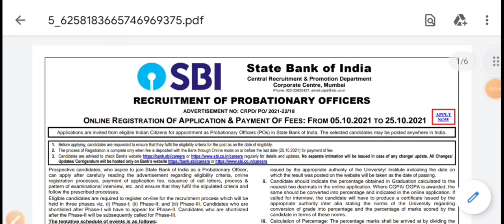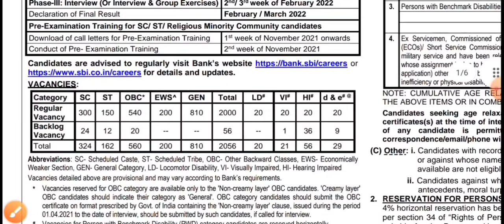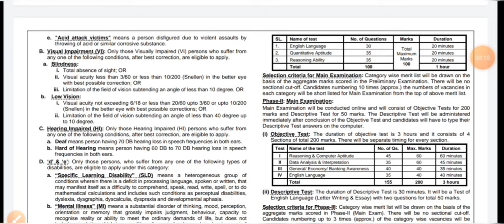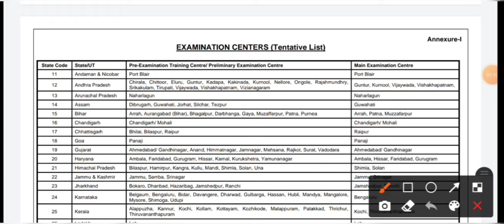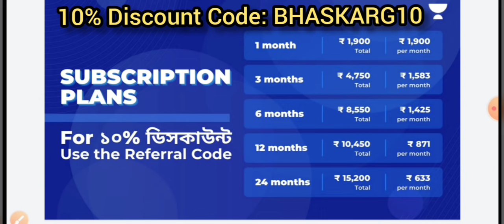📌 2056 টি শুন্যপদে SBI তে নিয়োগের বিজ্ঞপ্তি [Official] | All India Job | SBI PO Recruitment 2021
👉Special Batch on Indian Polity & Indian Geography for WBCS Main

👉Comprehensive course on language paper with Answer writing sessions for WBCS & WBP Mains Exam

👉WBCS Main Full Length Practice Test Series: Paper 5

👉TET Series: Full-Length Mock Test on Primary TET- Set-1